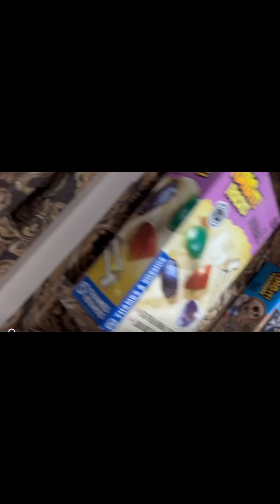I survived 24 hours on a nickel